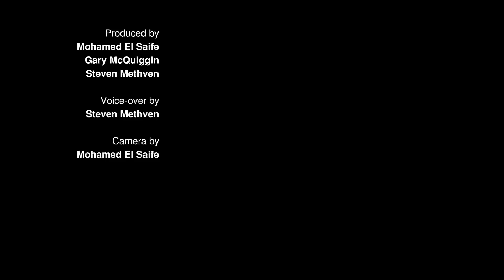Volunteers Set Up A Play Camp For Palestinian Children In Gaza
In Rafah in Gaza’s south, Palestinian volunteers have created an entertainment camp for some of the territory’s many displaced children. With music, games and dancing, they bring a reminder of normal childhood to a war zone.